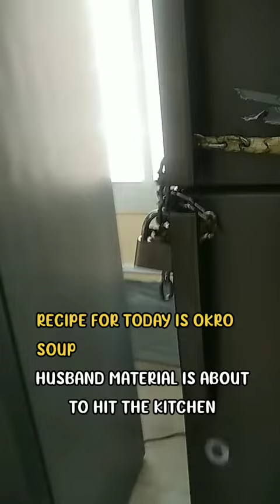cooking on my off day